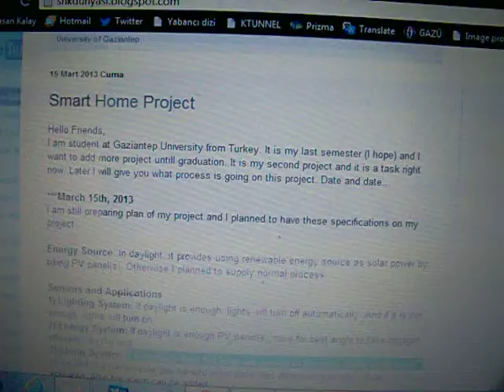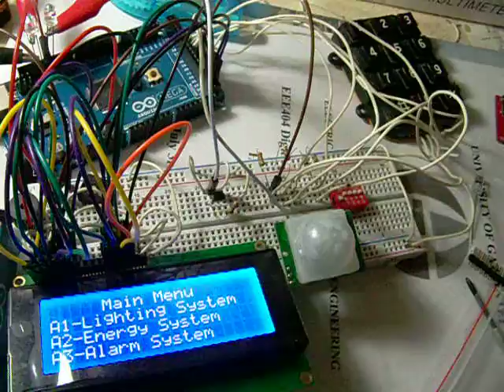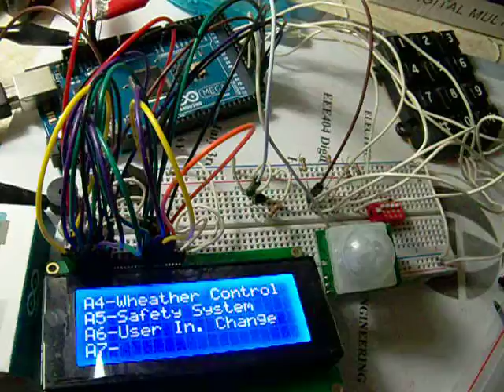Akıllı Ev Projesi: Bölüm 2 Alarm Sistemi/Smart Home Project: Part 2 Alarm System -1006469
Akıllı Ev Projesi: Bölüm 2 Alarm Sistemi
Aşağıda belirtilen parçalarla Alarm sistemi oluşturdum. Herhangi bir hareket olduğunda Alarm sistemi çalışır ve 30 saniye içerisinde şifreyi girmek zorundasınız 3 kez hatalı şifre girer ya da 30 saniye de doğru şifreyi giremezseniz buzzer çalışır ve güvenlik görevlilerine haber verilir. şifreyi bu noktadan sonra doğru girseniz bile güvenlik görevlileri sizi kontrol edecektir.

Smart Home Project: Part 2 Alarm System
Using PIR Sensor, Arduino Mega R3, 4*3 Keypad, 4*20 LCD Display, buzzer, 5mm green LEDs, I constructed a Alarm system. If motion detected you have to enter 4 character code to deactivate alarm system in 30 seconds. Or buzzer will run and security guards are called to check home. If you enter true code after all, buzzer stop to run but security guards still have to check you.